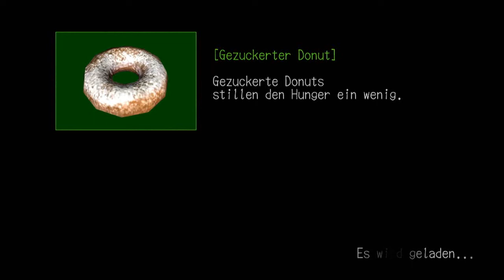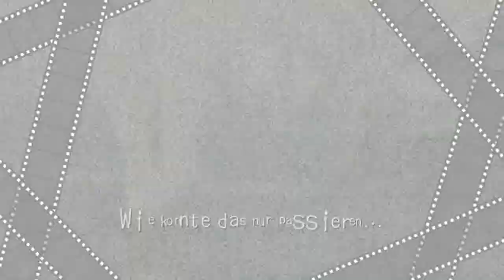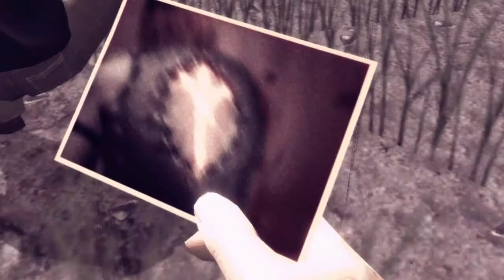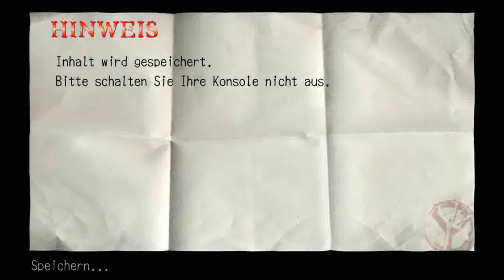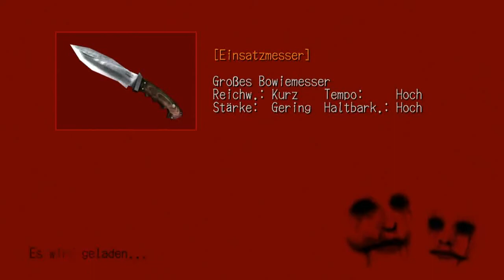Lets Play Deadly Premonition Part 005 - Zeugenbefragung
Nach der Autopsie befragen wir am Tatort die Zeugen, lange Autofahrten sind dabei unvermeidlich... vvvvvvvvvvvvvvvvvvvvvvvvvvvvvvvvvvvvvvvvvvvvvvvvvvvvvvvvvvvvvvvvvvv